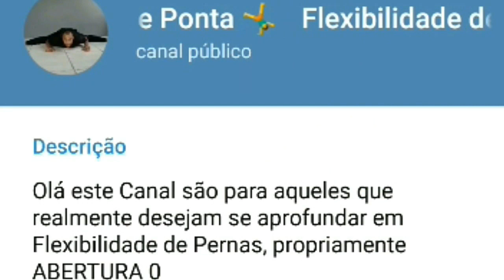Decidir garante seu futuro na Abertura 0 ?